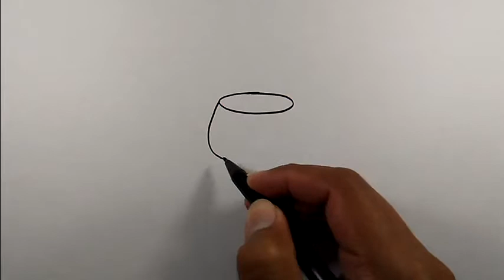How to draw a cup of coffee easy | Easy Drawing Ideas